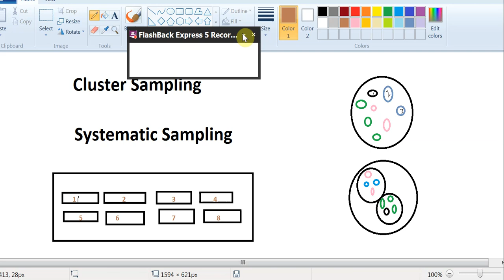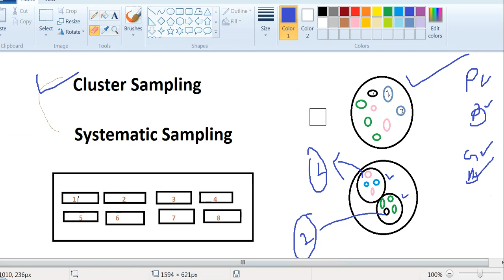Sampling Part-2 !! Statistics Lec20 !! Data Science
This is the Full Course on DATA SCIENCE

Topics Discussed :

(1)Sampling Data Science
(2)Cluster Sampling
(3)Systematic Sampling